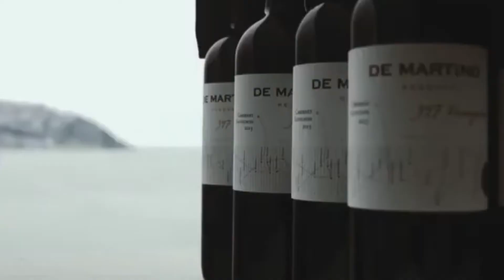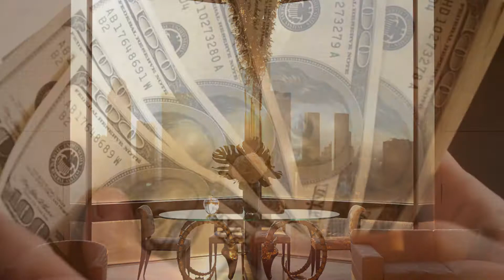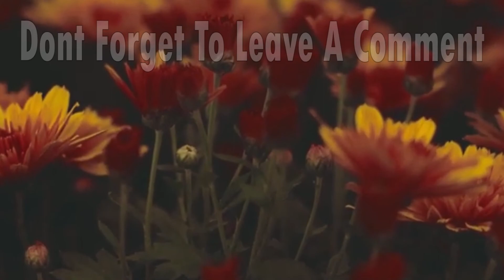HOTEL HOTEL TERMAHAL DI DUNIA !